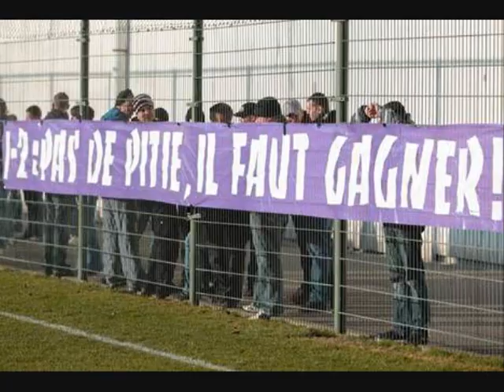Mauves Army 2003 (Eight years of glory)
Thanks to: Mauves Army 2003 - RSC Anderlecht Ultras
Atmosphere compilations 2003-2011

1) Carl Orff - O Fortuna
2) Space jam - Let's get ready to rumble
[Countdown RSC Anderlecht home games)